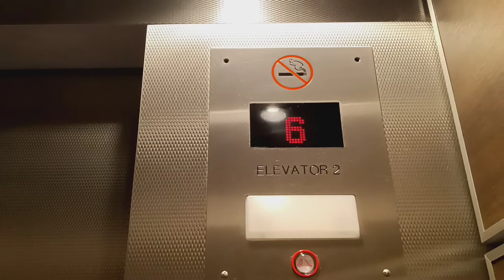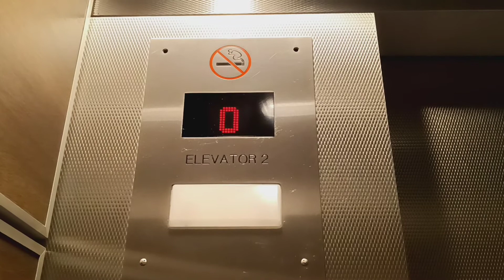Montgomery Kone (formerly Otis) traction parking elevators at One Broadway Plaza (White Plains, NY)